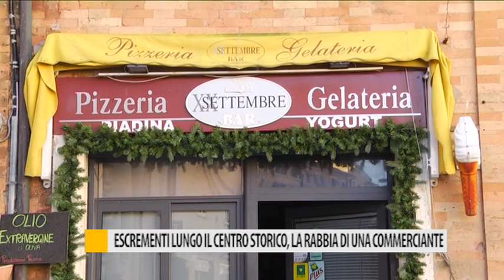Escrementi lungo il centro storico, la rabbia di una commerciante